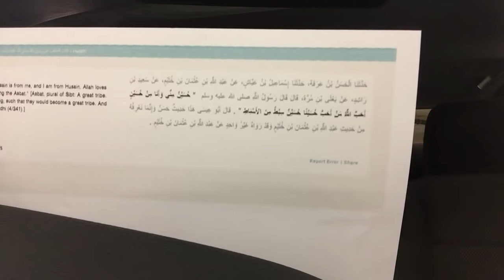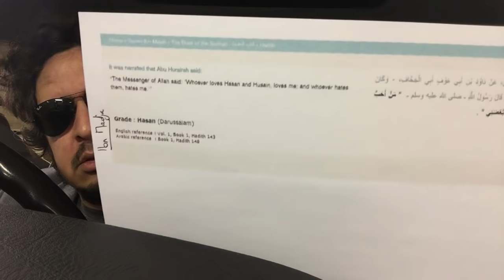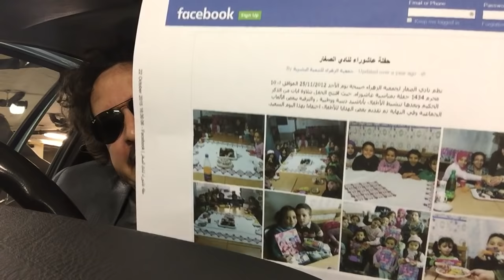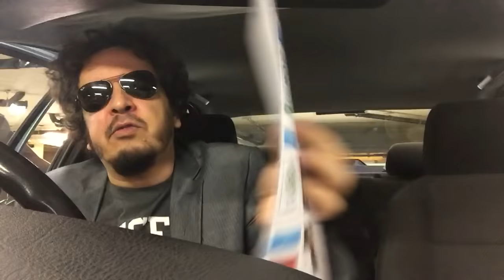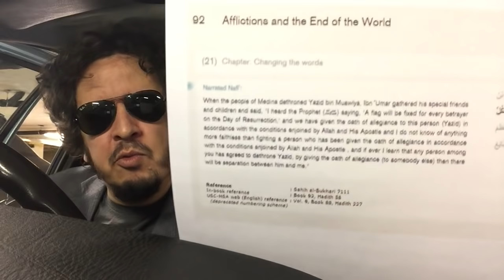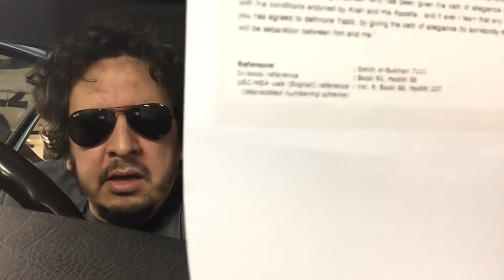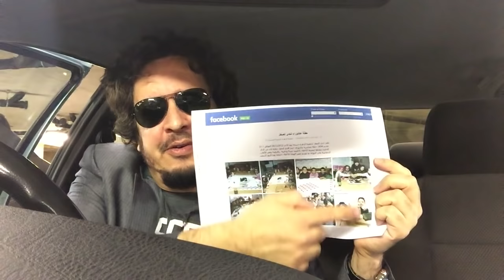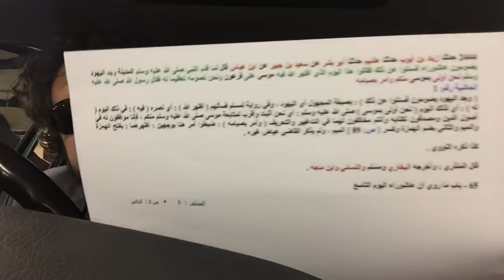Sunnisme / Chiisme: Ashoura, les musulmans fêtent Israël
Nous sommes le 10 Muharram : c’est le jour où le califat a décapité le petit fils du prophète des musulmans. Hossein (Aba Abd’Allah) a voulu confronter le califat et espérait créer un soulèvement. Il fut attaqué par un nombre impressionnant de soldats puis sa tête fut mise dans un couffin et transportée comme trophée au calife.

Chez les chiites, le mois de Muharram est un mois de deuil, de tristesse et de mémoire pour se rappeler de tous les crimes commis par le califat au fil des âges.

Les sunnites (courant majoritaire) font faire la fête aux enfants pour ce jour « heureux » où le califat a daigné assassiner le petits fils de leur prophète. Les adultes deviennent juifs pour une journée et font carême pour remercier Allah d’avoir sauvé les enfants d’Israël des griffes de pharaon. Plus schizophrène, ce n’est pas possible.

Le retour sur ces évènements permet aussi de comprendre des éléments géopolitiques d’actualité.

Schéma important à comprendre :
Islam Sunnite projet politique & religieux (inséparables) --- projet politique = califat --- moyen d’atteindre le califat = djihad = terrorisme

* Quelques sources utilisées :
- Boukhari / Al Albany

- Alh al Bayt (Thirmidi. Voir aussi Tafsir al Tabari)